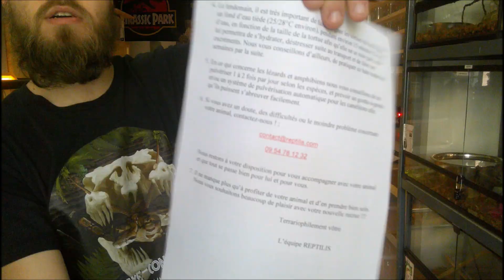SNAKE DOUBLE UNBOXING (vais-je me faire mordre ?)